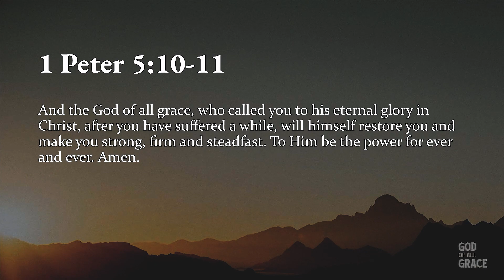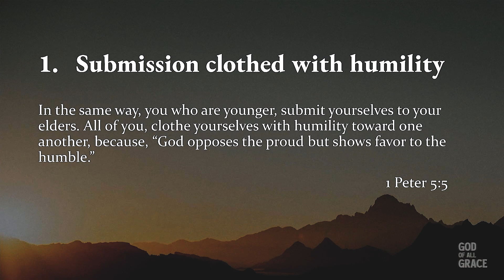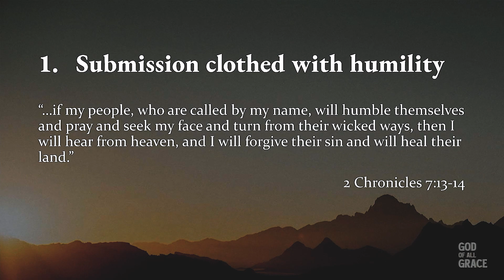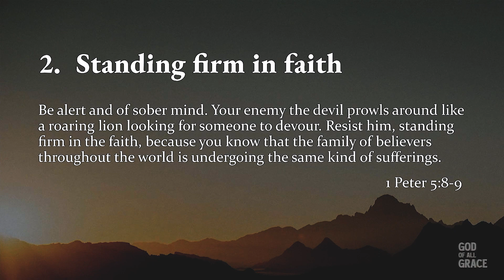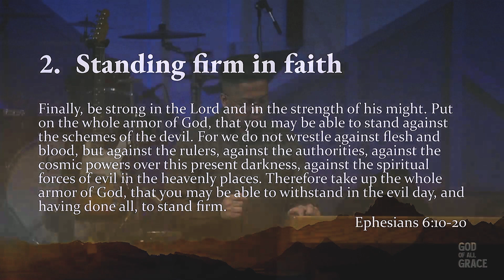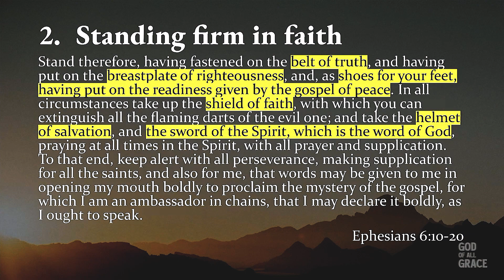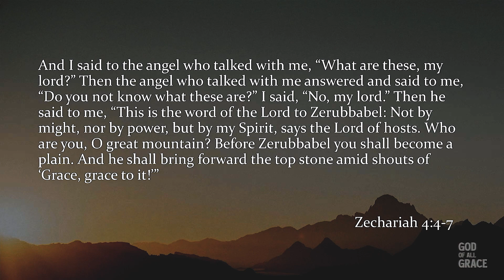God of All Grace | Jeffy Samuel | Jan. 21, 2024